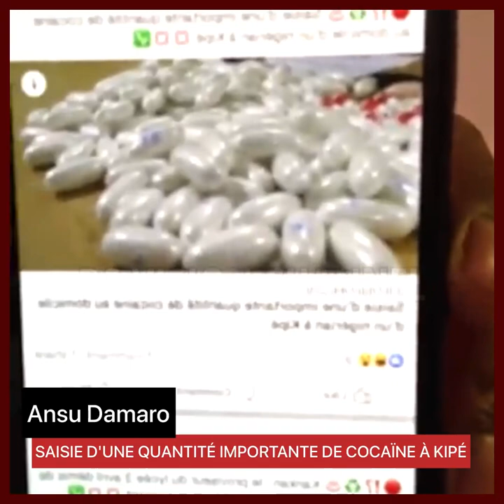SAISIE D'UNE QUANTITÉ IMPORTANTE DE CO*CAÏNE À KIPÉ